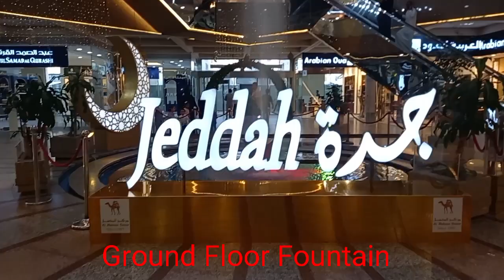jeddah ,Al Mahmal Center, Al Balad